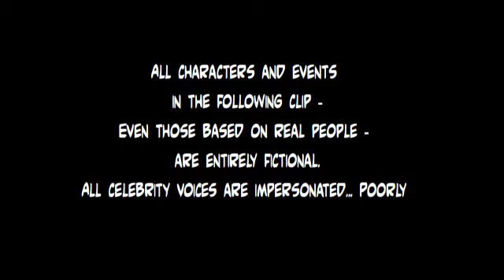Rams Comics - Who's Funny Now